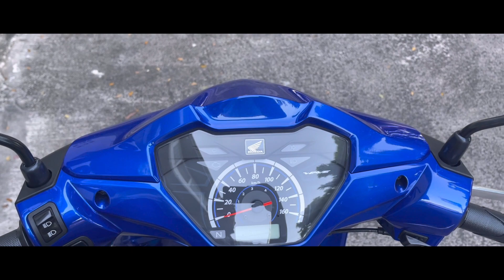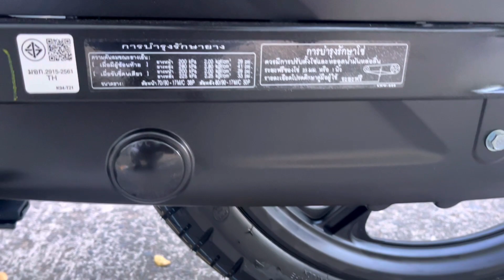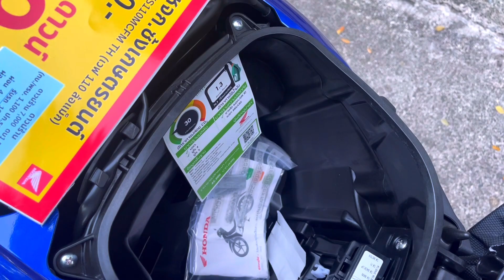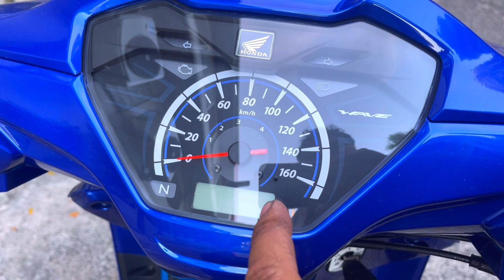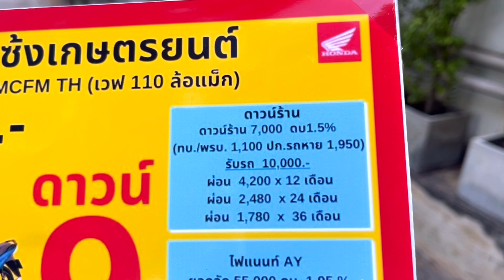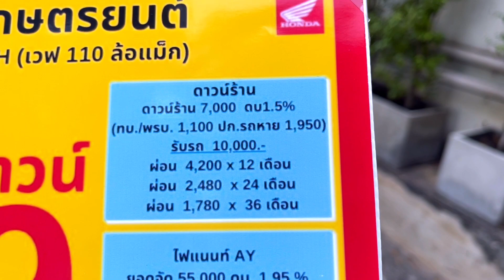อัพเดทราคา เวฟ110iสีใหม่ล่าสุด ตัวTop สีน้ำเงิน มาดูกันคับ ปรับขึ้น-ลง